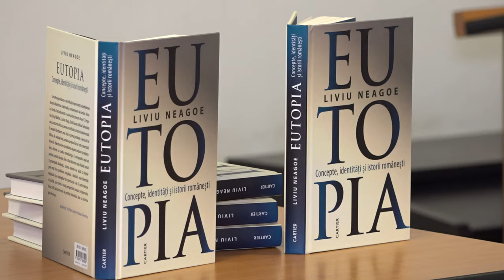ONESTI - Lansarea cartii Eutopia - Concepte, identitati si istorii romanesti Liviu Neagoe - film 4K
ONEȘTI - Lansarea cărții Eutopia - Concepte, identități și istorii românești Liviu Neagoe - film 4K Televiziunea Literară